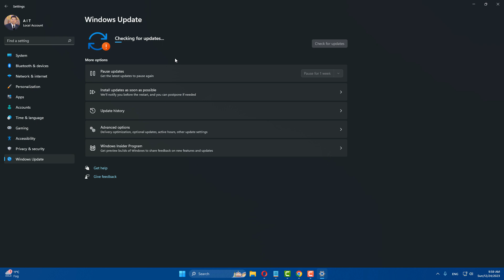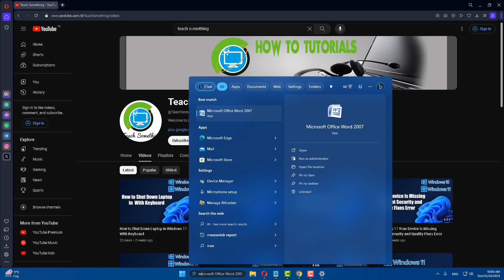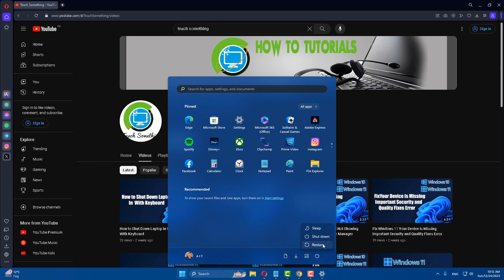Fix Windows 11 Stuck On Tablet Mode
In this video tutorial, we will show you How to Fix Windows 11 Stuck On Tablet Mode.